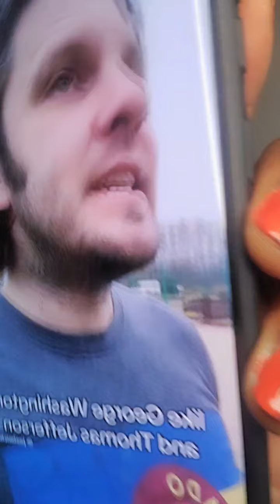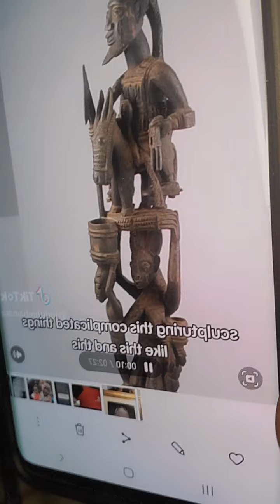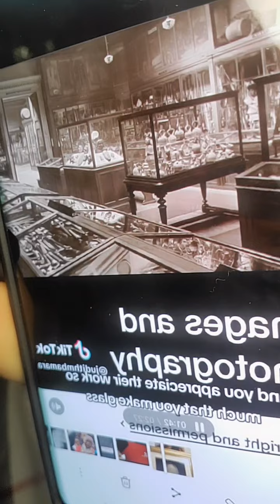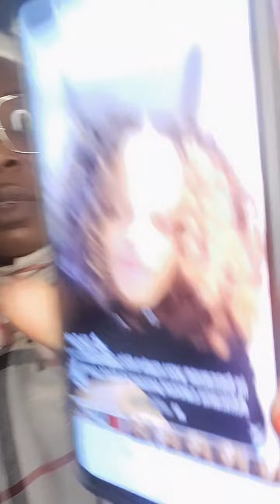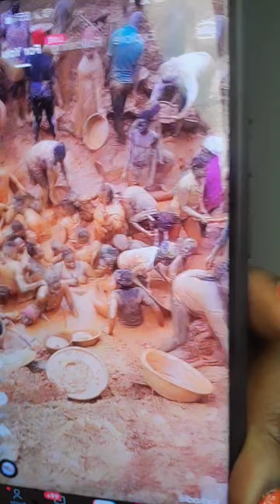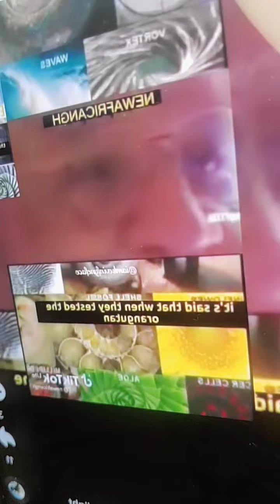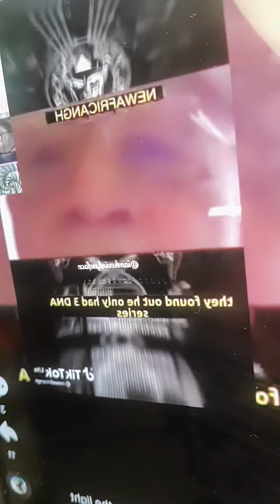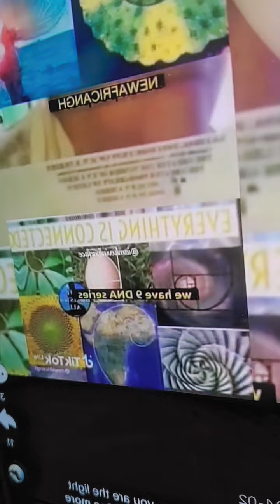Join Nwa Ada Ejiro Ipob Awareness Campaign On Free MNK Unconditionally